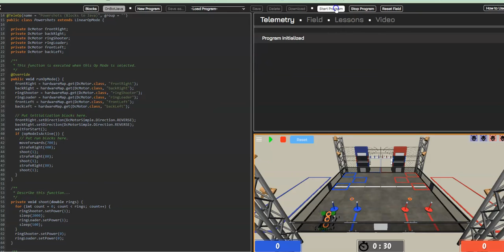shoot rings java